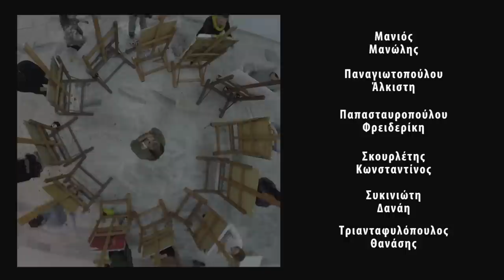Video art : ‘’Αυτοαναφορά μεταβλητού πεδίου’’ - ''Self-report variable field ''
''Video art''

             «ΑΥΤΟΑΝΑΦΟΡΑ ΜΕΤΑΒΛΗΤΟΥ ΠΕΔΙΟΥ»

• Ο σκοπός της πραγματοποίησης του Μεταβλητού Σταυρού είναι, να αφυπνίσει την ευφυΐα και τη γνώση μέσα από τις πολυσχιδείς εμπειρίες της ζωής μας.
• Είναι η Ασυνείδητη Ενότητα του εαυτού μας και είναι απόλυτα ταυτισμένος με την προσωπικότητα και τους κόσμους του κατώτερου εαυτού. Δημιουργεί μια συναισθηματική αντίδραση στις διάφορες καταστάσεις της ζωής.
• Αυτό το είδος της συνείδησης είναι ακόμη πολύ ζωντανό, μεταξύ των λεγόμενων πολιτισμένων και ανεπτυγμένων χώρων του κόσμου. Για πολλούς ανθρώπους, είναι μια πολύ ασφαλής κατάσταση και ένας άνετος τρόπος για να ζουν.
• Στην πραγματικότητα, πολλές συγκρούσεις προκύπτουν, όταν ένα άτομο εξελίσσεται από αυτή την κατάσταση της συνείδησης και αρχίζει να επιταχύνει την παρόρμηση του για εξατομίκευση.
• Η κατάσταση της ασυνείδητης ενότητας του εαυτού, φθάνει σε ένα σημείο κινδύνου στο συλλογικό επίπεδο, όταν ενισχύεται από τις κυβερνητικές πολιτικές ή έχει καθιερωθεί ως μία μορφή διακυβέρνησης.
• Σε προσωπικό επίπεδο, ένα άλλο σημαντικό χαρακτηριστικό αυτής της κατάστασης της ασυνείδητου ενότητας είναι η αδυναμία ενός ατόμου να κάνει την διάκριση μεταξύ της ενέργειας και της μορφής.
• Η έκφραση «ό, τι βλέπετε είναι αυτό που παίρνετε» είναι ιδιαίτερα περιγραφική γι’ αυτήν την άποψη. Ένα άτομο που ταυτίζεται απόλυτα με την προσωπικότητα είναι ανίκανο να αντιληφθεί τις αφαιρέσεις. Παίρνει τα πάντα που συμβαίνουν στον κόσμο του, προσωπικά.
• Στην πραγματικότητα, το περιβάλλον και όλες τις εκδηλώσεις του είναι ιδωμένα μέσα από έναν φακό της προσωπικής του σκέψης και της επιθυμίας του.
• Έτσι δεν συμμετέχει στην ανθρώπινη συλλογική δράση αφού καθορίζεται από τις βιολογικές του ανάγκες και το κάθε τι που απαιτεί ο κατώτερος εαυτός του.